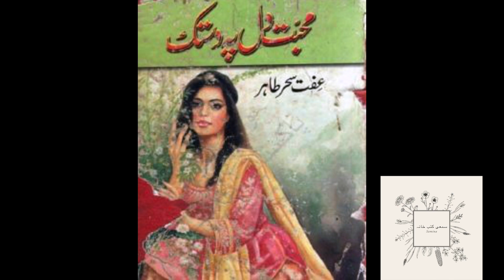Mohabbat Dil Pe Dastak / محبت دل پہ دستک by Effit Seher Tahir Part 8